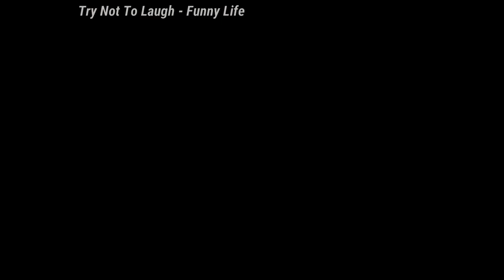Try Not To Laugh: 😻😻😻Cats And 🐶 🐶 🐶 Dogs 🤣🤣🤣 Funny Pet Animals' - Compilation 2020 Ep 83